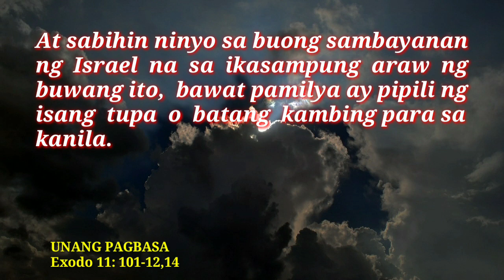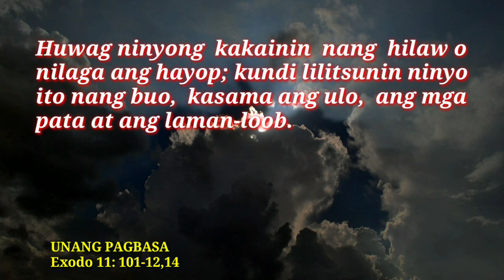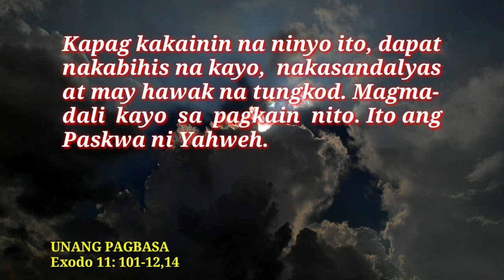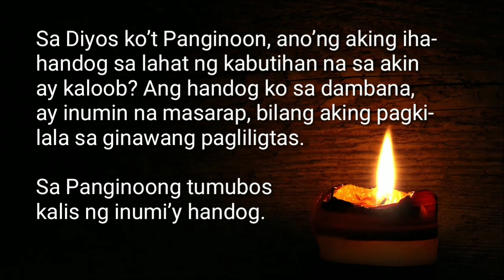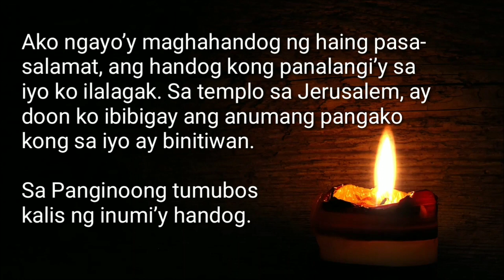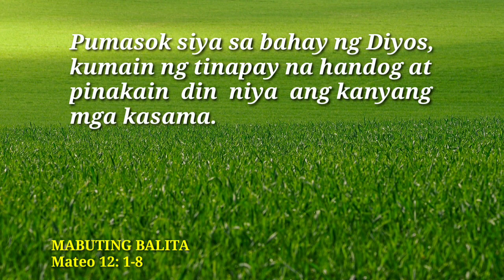ANG MABUTING BALITA NG PANGINOON | JULY 21, 2023 | DAILY MASS READING | ANG SALITA NG DIYOS | FSMJ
DAILY GOSPEL READING | JULY 21, 2023

FRIDAY HOLY ROSARY
THE SORROWFUL MYSTERIES